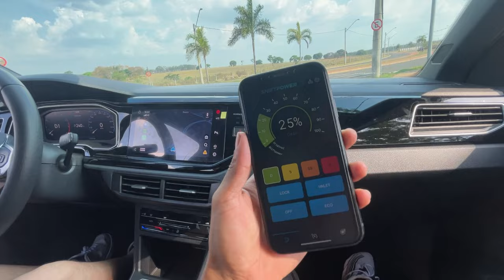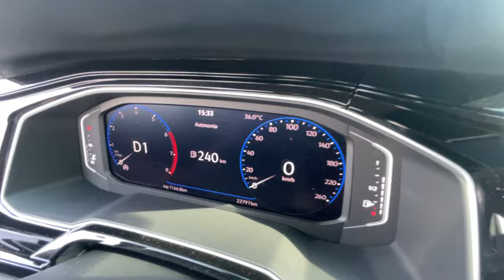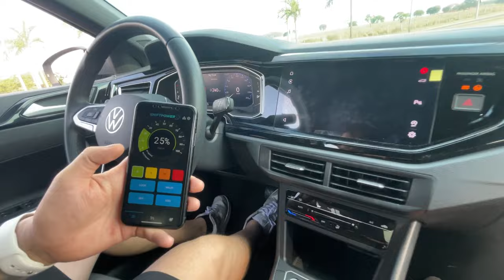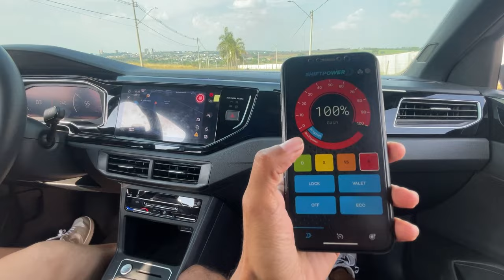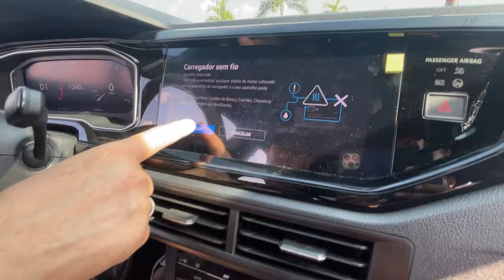Compensa Nivus 2022 Em 2024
Chegou o vídeo tão esperado , um novo carro na area e dessa vez aquela nave de respeito , mais um conteúdo brabo pra vocês, vai ter a segunda parte fazendo o teste drive no carro , esse foi mais pra conhecer esse modelo top

► Carro : POLO SEDAN 2008
► Carro : VOYAGE QUADRADO ANO 85
► Carro : FIESTA SUPER CHARGE ANO 2003
► Carro : FORD KA 2009